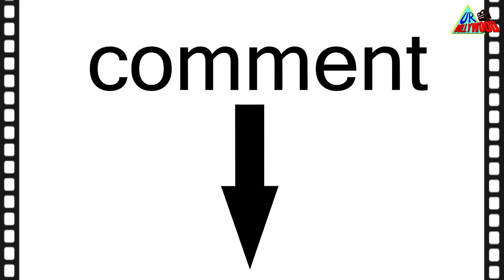Tiger 3 | Salman Khan | Katrina Kaif | YRF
Dear Friends,